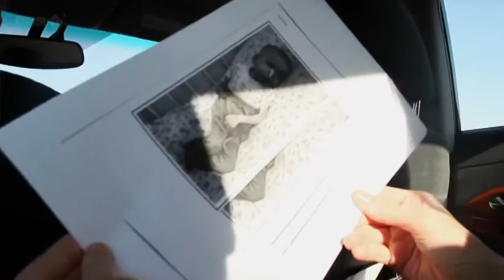Help Margarita Fight to Live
Margarita is one of the few young children who are left in Nikolai's care at the Chernigov orphanage. They need formula because they can't eat regular food. Margarita, for instance, receives a peptide-based formula through a tube, because her gastrointestinal functions are compromised. To sponsor formula for Margarita and children like her at the orphanage,